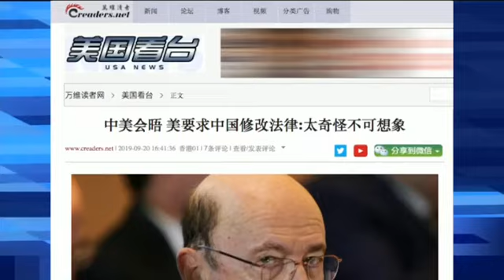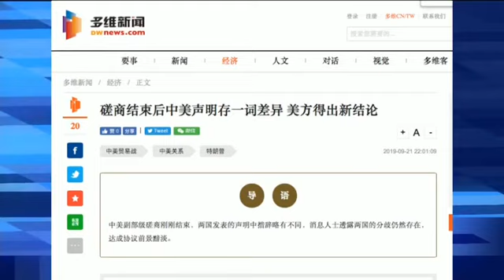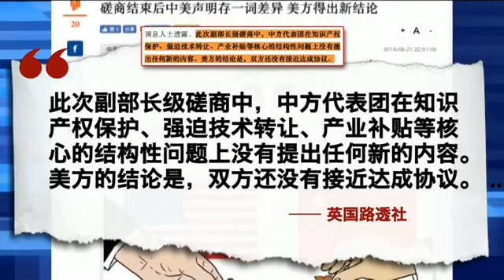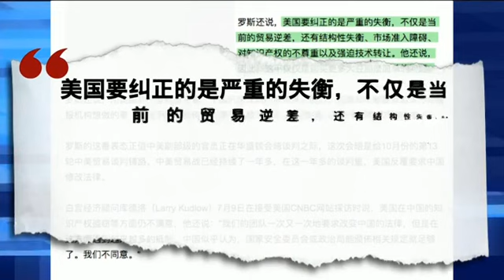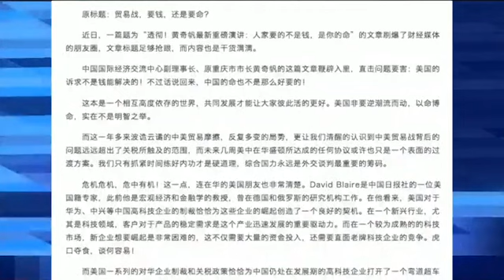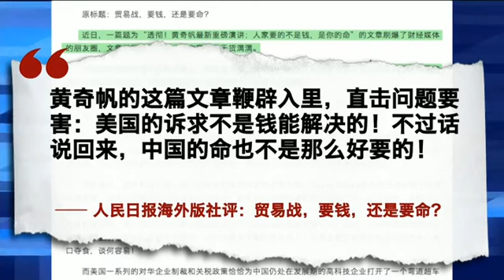时事大家谈：副部长级磋商不欢而散，美中十月谈判前景黯淡？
美中副部长级经贸磋商在华盛顿结束，中方突然取消原定对美国农业州的访问暴露了两国的巨大分歧，表明会谈不欢而散，也给十月举行的两国正式谈判蒙上阴影。美国总统特朗普警告，中国是世界的威胁，强调他争取的不是部分协议，而是全面性的协议。中国媒体援引官员的话说，美国打贸易战的目的不仅是要对中国“劫财”，而且是要“害命”。副部长级谈判之前美中曾营造气氛，互致善意，为何稍一接触便再度反目？美国判断，现在双方甚至还没有接近达成协议，那么举世瞩目的十月谈判还有戏吗？目前双方都强硬地亮出各自的底线，未来还有峰会路转，柳暗花明的可能吗？